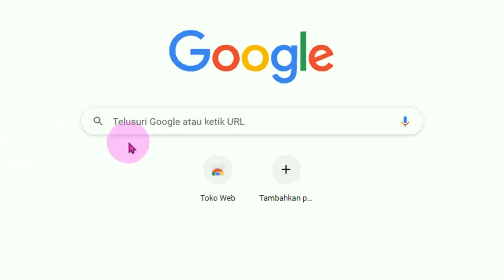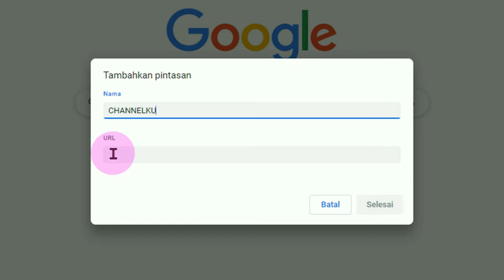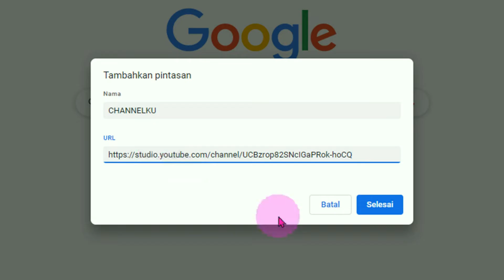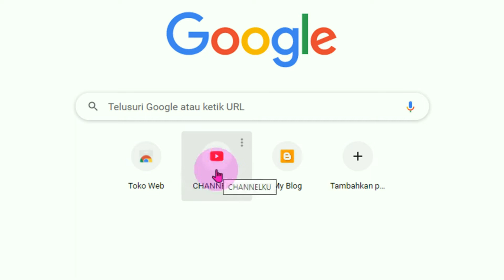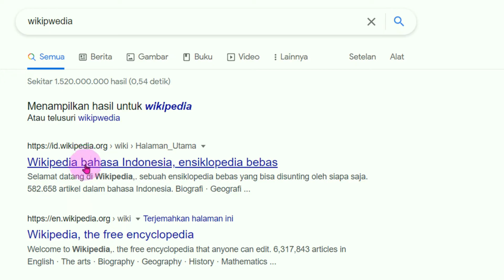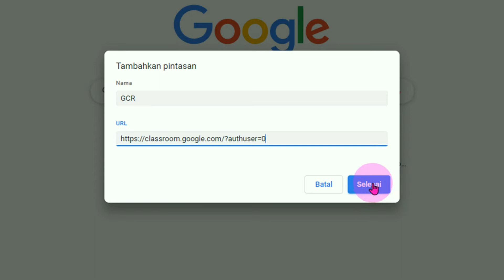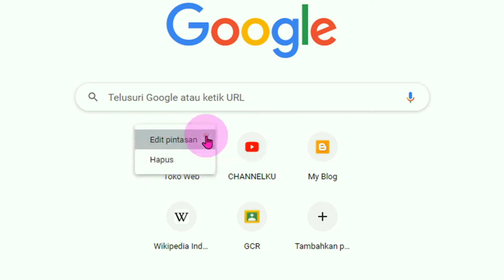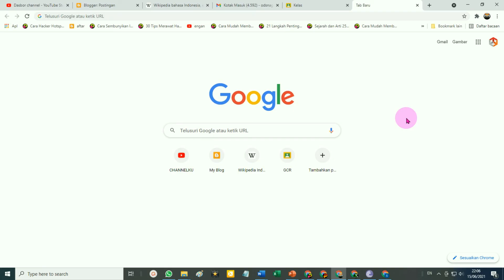Cara Mengakses Aplikasi Internet Secara Cepat dan Hemat Kuota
Video tutorial dari Paktor ini menjelaskan Cara Cepat mengakses aplikasi online aplikasi internet agar hemat kuota